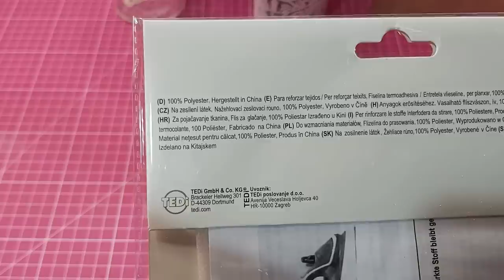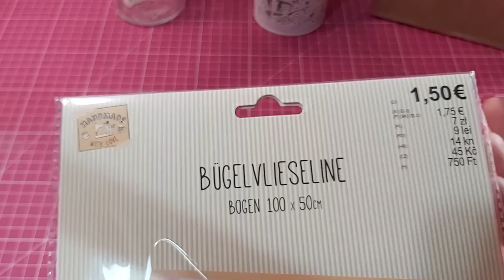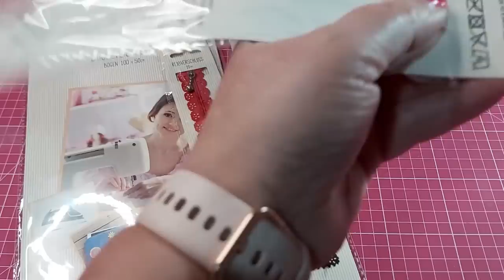🛍️🧵Compra en Tedi de accesorios de costura 🧵🛍️